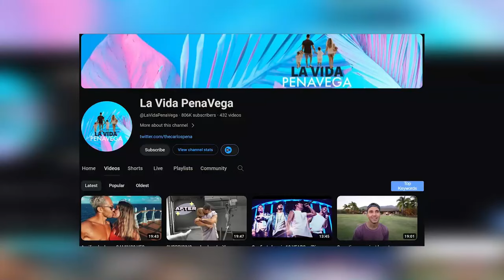Hallmark Actors Who've Married Multiple Times!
Today we are taking a look at Hallmark Movie Couples We Wish Were Real ! These are some of Hallmark's best movie couples, with believable chemistry and memorable roles. Which Hallmark movie couple is your favorite?  Let me know down below in the comments 👇